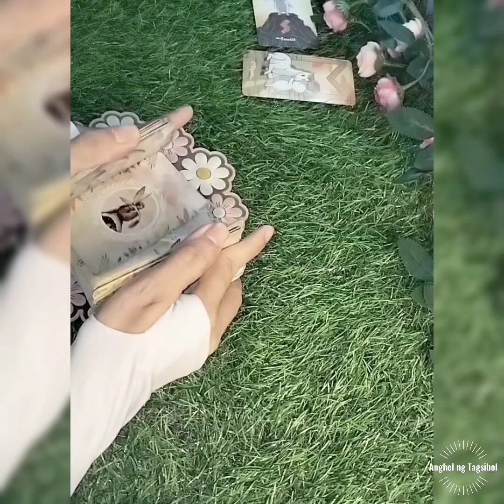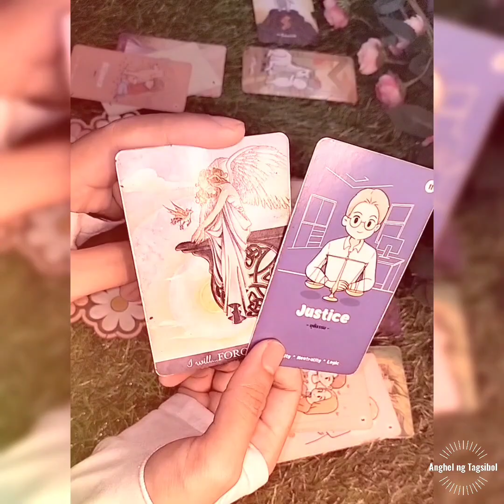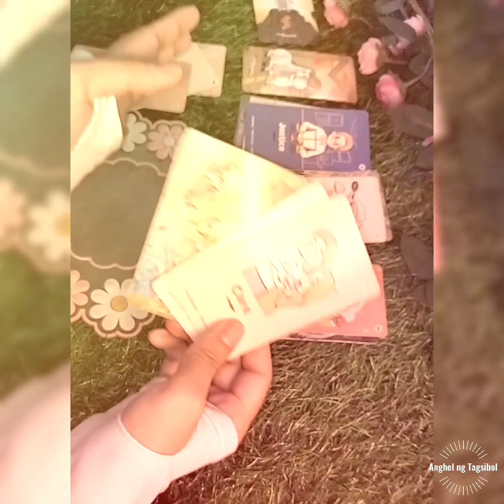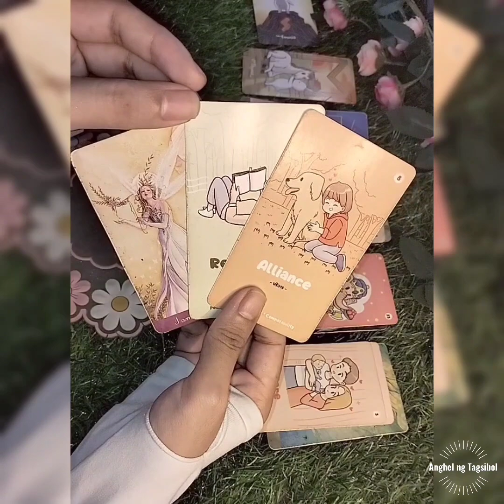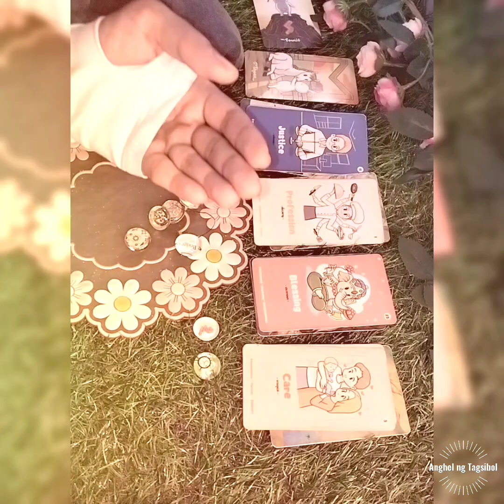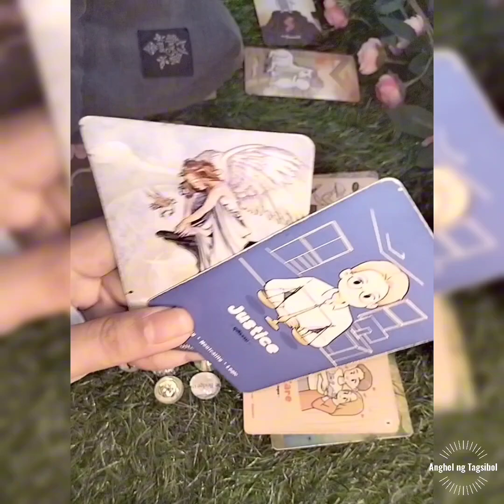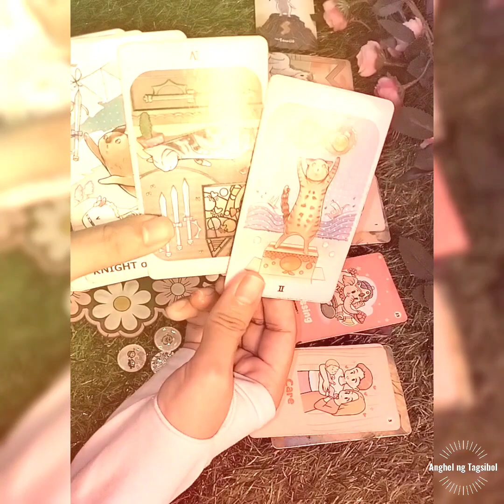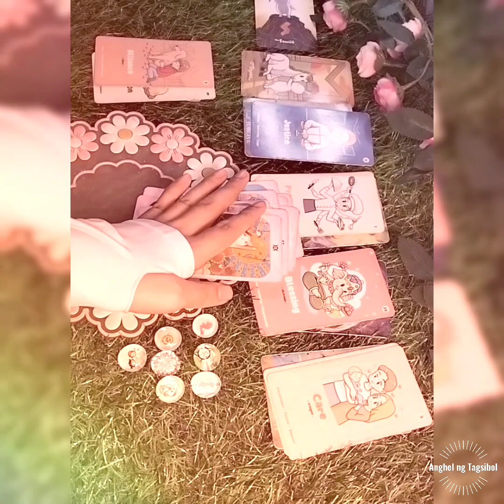Karma ng Nang-Iwan sa 'Yo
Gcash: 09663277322